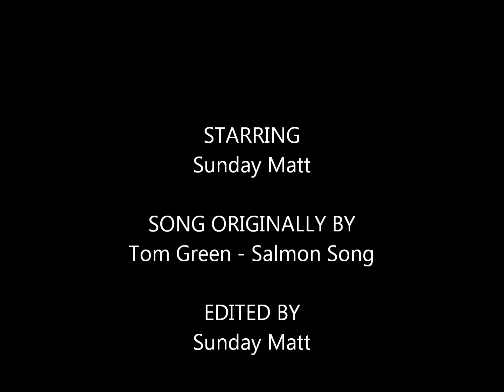Salmon Song - Tom Green (Ukulele Style)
Sunday Matt plays a ukulele version of the world famous Salmon Song by Tom Green!